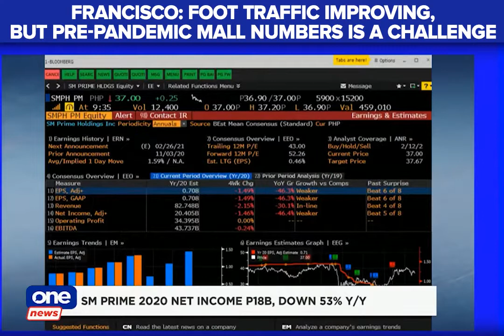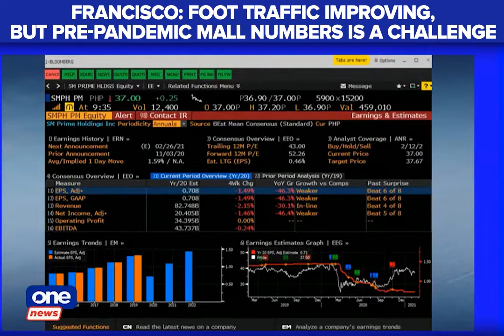Mall foot traffic already improving: BDO Capital's Ed Francisco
BusinessWorldLive | BDO Capital President Ed Francisco says mall operators remain resilient despite the effect of COVID-19 pandemic, as foot traffic is already improving. However, he admits it will be a challenge for them to bring back pre-pandemic mall numbers.